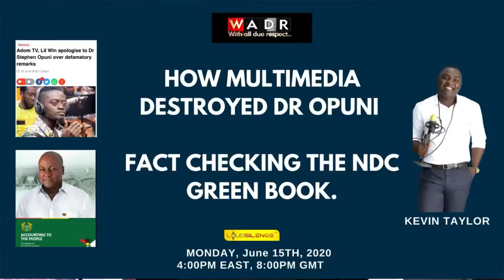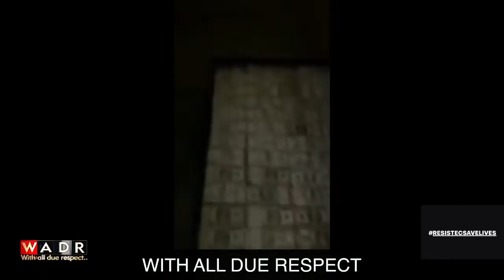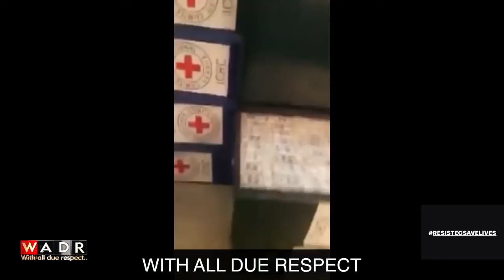HOW MULTIMEDIA DESTROYED DR OPUNI , FACT CHECKING THE NDC GREEN BOOK - With All Due Respect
Kevin Taylor provides editorials, exposes and insights into Ghanaian politics and political issues